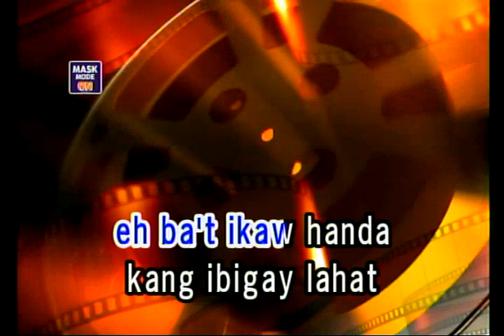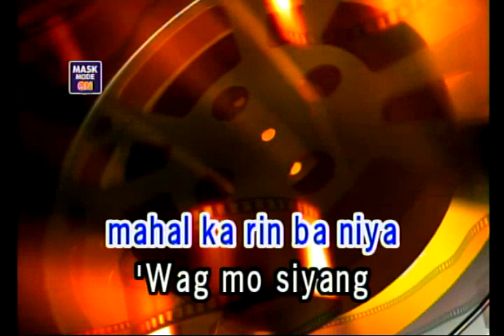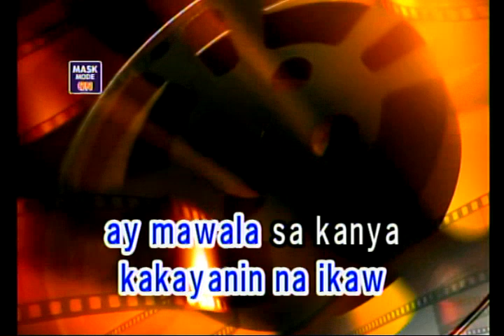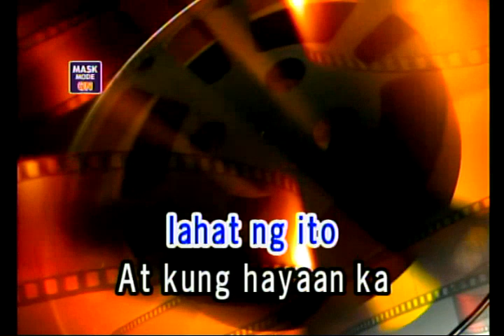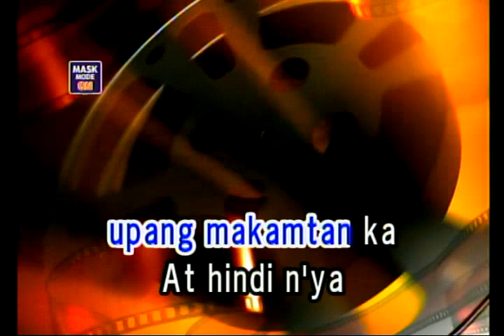LAGI MONG TATANDAAN - PAROKYA NI EDGAR (KARAOKE)